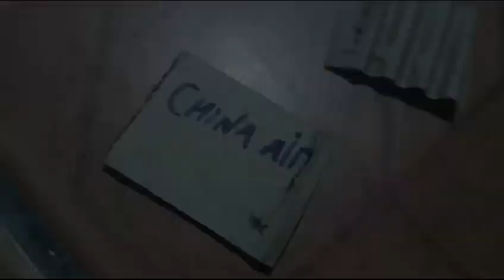China Airlines flight 676 crash